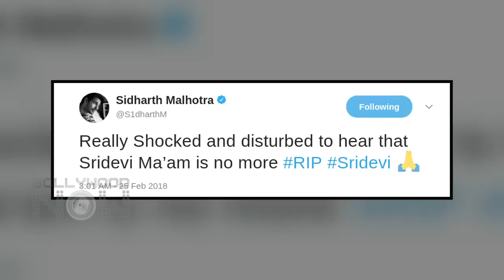TOP 10 UPDATES OF SRIDEVI DEATH | Latest News | Sridevi, Boney Kapoor, Janhvi Kapoor, Khushi Kapoor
Sridevi's forensic reports, Jhanvi's heartbreak, Sridevi's last wish and many more updates of Sridevi's last rites only on daily wrap

Report by: Abhishek Halder
Produced by:Triparna Rout
Editor: Rupesh Shinde